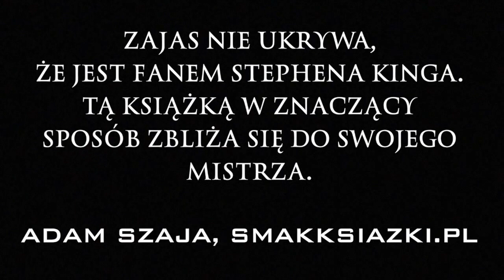Krzysztof Zajas OSZPICYN - TRAILER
Autor trylogii grobiańskiej w nowym kryminale z elementami horroru.

Okoliczności sprawy skłaniają do przypuszczeń, że nie wszystko da się wyjaśnić w sposób logiczny i przewidywalny, bo siły zła działają na granicy naszego świata i rzeczywistości. Rozum nie zawsze wszystko ogarnie…

Oszpicyn – tak swoje miasto nazywali oświęcimscy Żydzi. Dzieją się tu rzeczy niepokojące. Ludzie zaczynają ginąć w makabrycznych okolicznościach, dzieci zamieniają się w morderców, szczury atakują mieszkańców, a wszyscy zajadle próbują odnaleźć pewien zakopany skarb. Coś opętało to miasteczko – coś, co dotąd było głęboko uśpione. Nawet dziennikarz, który prowadzi własne śledztwo nie docieknie prawdy… On jako pierwszy musi się z tym zmierzyć: demony przeszłości potrafią ożyć w każdej chwili. I stanowić realne zagrożenie.

„Przerażający dreszczowiec, który nie da ci zasnąć. Dopóki nie przeczytasz go do końca” - Wojciech CHMIELARZ

„Horror, czarny kryminał i sensacja historyczna w jednym. Mieszanka wybuchowa" – Marek BIEŃCZYK

„Oszpicyn to żydowska nazwa Oświęcimia, gdzie ostatnia wojna oprócz pamiątek bezprzykładnej makabry rozrzuciła również tu i ówdzie trochę złota. W pół wieku po tej wojnie zaczyna tam dochodzić do zdarzeń niewytłumaczalnych, a makabra wraca w nowym wcieleniu. Mistrz podszytego horrorem czarnego kryminału Krzysztof Zajas, za pośrednictwem prowadzącego prywatne śledztwo dziennikarza, prowadzi nas przez ten mroczny świat, balansując pomiędzy wyobraźnią Stephena Kinga a opowieściami Hanny Krall o żydowskich duchach, nawiedzających dawne warszawskie getto.” – Piotr BRATKOWSKI, Newsweek

„Zajas nie ukrywa, że jest fanem Stephena Kinga. Tą książką w znaczący sposób zbliża się do swojego mistrza” – Adam SZAJA, smakksiazki.pl